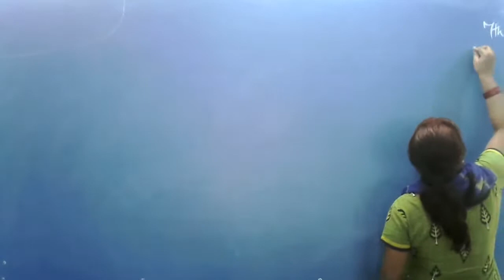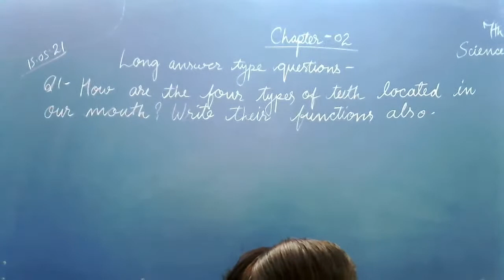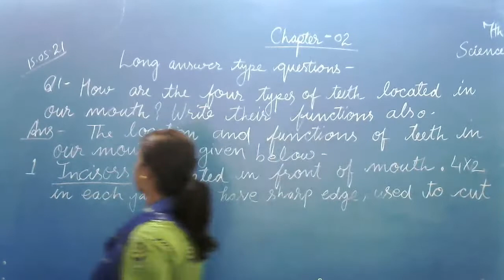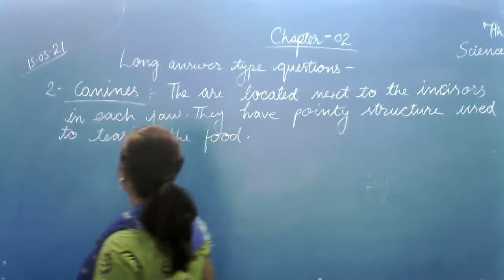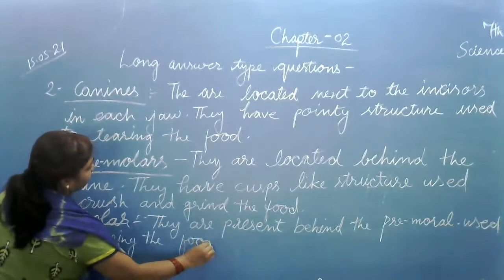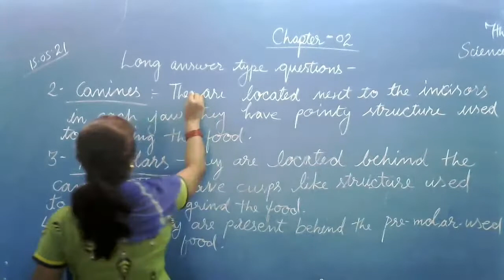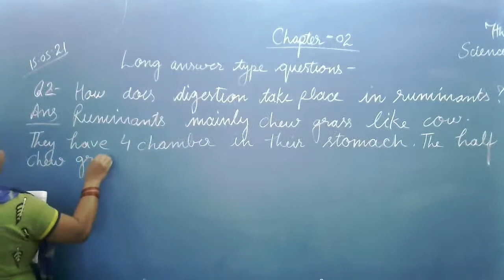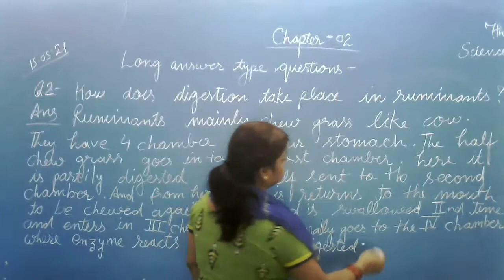Class-7th-Science --Chapter-2- by Diksha Ma'am